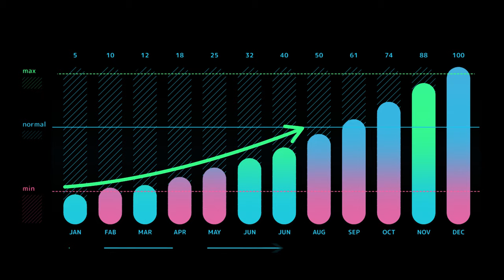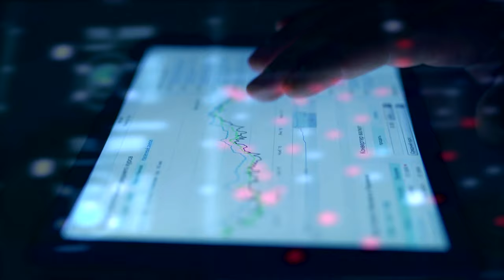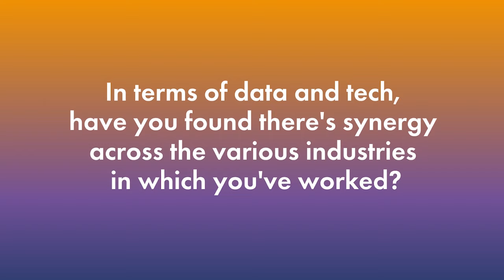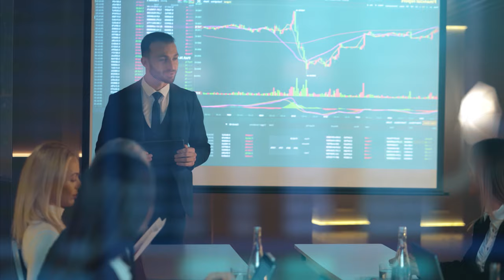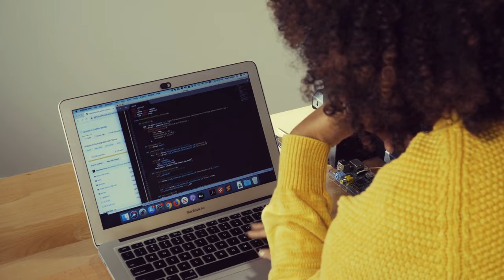When Technology and Business Come Hand in Hand: the Evolution of Data Analytics, with Sol Rashidi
How has the DataAnalytics industry evolved over the last twenty years? Sol Rashidi, a data scientist and a top innovator in data & analytics, joins ConversationsOnTheCuttingEdge to uncover the main disruptors and the current state of the industry.

Sol explains the essential role of data for every fraction of a company and walks us through her way from Excel spreadsheets to the center of global ERP deployment. As a bonus, she shares the secrets of building a cohesive work environment and open culture inside an analytics team.

0:00 - 0:43 – Shifts in the role of the Chief Analytics Officer
0:44 - 1:40 – Global ERP platforms pivoting towards data services
1:41 – 2:10 – Moving from Excel spreadsheets to data warehouses
2:11 – 2:39 – Data quality influencing AI capabilities
2:40 – 4:04 – Building a talented analytics team
4:05 – 5:05 – How failures can turn into epic teaching moments
5:06 – 5:55 – Female leadership in the Tech world
5:56 – 6:26 – Focusing on building what matters